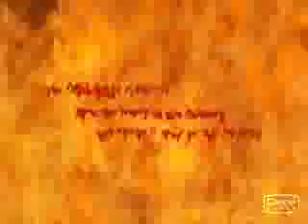Drakengard - Morning After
Song: Morning After - Chester Bennington
Scenes: Drakengard - Square-Enix